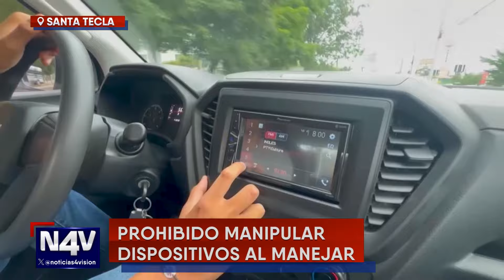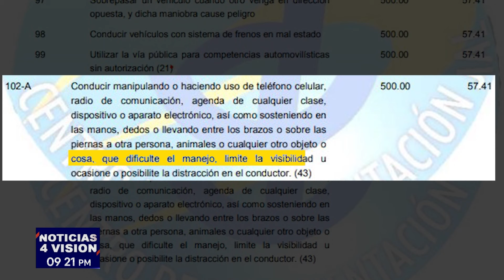QUÉ ME ES PERMITIDO Y QUE NO A LA HORA DE MANEJAR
Hay algunas acciones comunes a la hora de manejar que asumimos como inofensivas sin saber que NO SON PERMITIDAS y nos podría "caer" multa. En el peor de los casos, hasta podríamos provocar un accidente. ¿De cuáles estamos hablando? ¡Ponga atención!